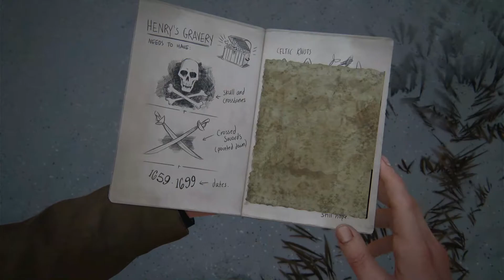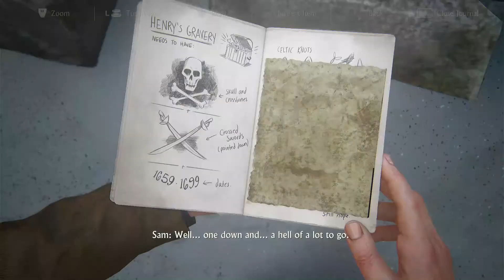Uncharted 4 A Thief's End PS5 Gameplay Part 4 (No Commentary)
Retired from fortune-hunting, Drake is suddenly forced back into the world of thieves. With the stakes much more personal, he embarks on a globe-trotting journey in pursuit of a historical conspiracy behind a fabled pirate treasure. His greatest adventure will test his physical limits, his resolve, and ultimately what he’s willing to sacrifice to save the ones he loves.

Sam is five years older than his younger brother Nate, and previously thought to be dead. It is said his disappearance is what originally caused Nate to pursue a life of treasure hunting. Sam has been described as more reckless than Nate and a little jealous of his brother’s achievements.